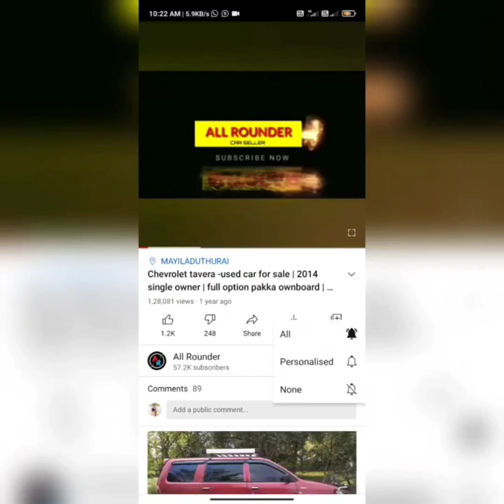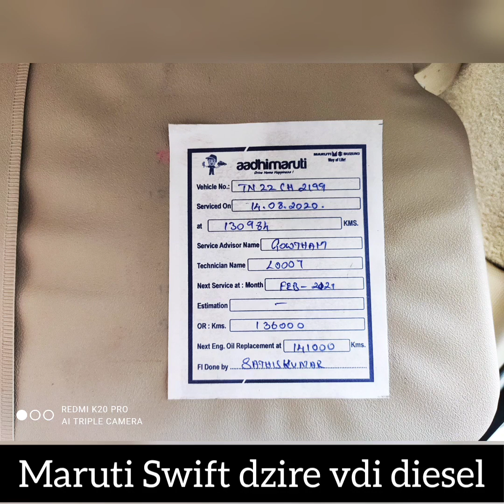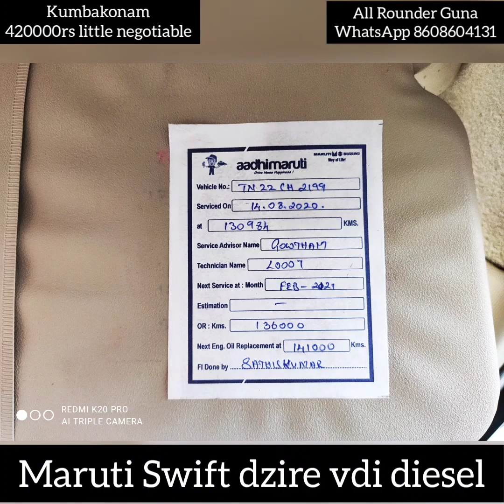Maruti Suzuki Swift dzire vdi - Used car for sale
*FoR SaLe*
*Finance available all over tamilnadu low interest*

🚘Make: Maruti
📅 Model : Swift dzire
🚘Varient :  vdi
📅Year : 2012
⭐ Register Rto : TN 22
⛽ Fuel : diesel
🌈 Colour : white
🚧 KM :  135000
🙋🏻‍♂Ownership : 2
🛣Location : Kumbakonam
📑 Insurance : bar
⛲mileage : 20+ with Ac
💰Price : 420000 negotiable

Features:
Power steering,
Leather seatsz
Tyre 4r 85% ,
All power windows,
 Bluetooth mudic player + four speakersz
Gud Ac performance,
Fog lamp,
Remote lock,
New amaron battery,
Floor mate finish,
Cut mate ,
Full oil service done,

No replacement, no dents

ALL ROUNDER GUNA